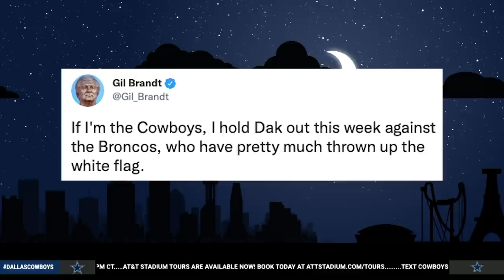The Star at Night: Tricks of the Trade | Dallas Cowboys 2021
Kelsey & Dave break down their favorite storylines surrounding the Vikings Win and the NFL trade deadline.